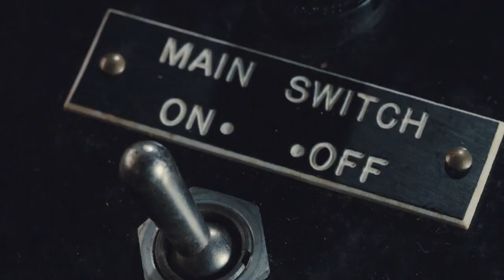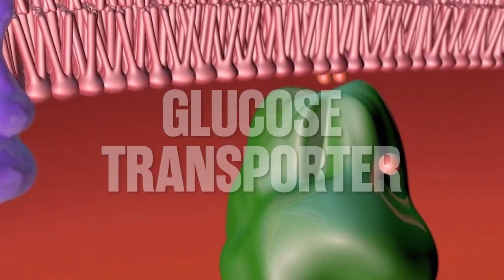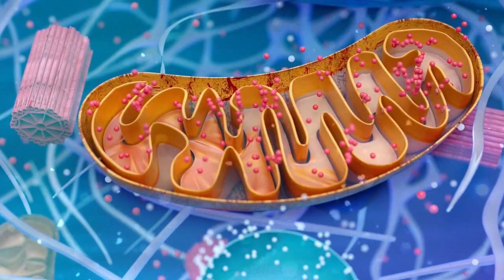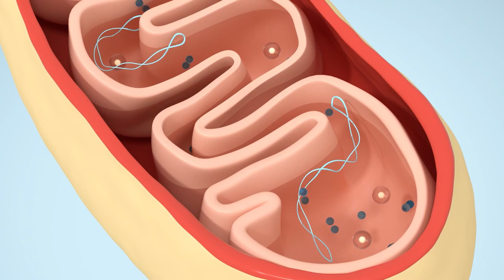Manage Your Blood Sugar Levels With This!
If you're looking for something new to add to your health regime, check out this video where we reveal 5 unknown benefits of berberine.

Berberine is a natural compound that has been used for centuries to treat a variety of health issues. In this video, we'll discuss the 5 unknown benefits of berberine and show you how you can start benefiting from this compound today!

Enjoyed the video? Join us on the journey to Live Better now!